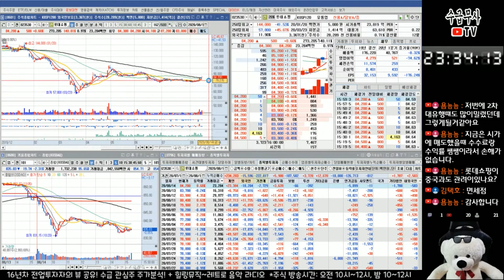【롯데쇼핑】 대형주 상담종목 주가분석 | 종목분석 주식시세 주식분석 저평가 기업분석 백화점 홈쇼핑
- 2분기 코OO 영향 실적부진 어닝쇼크
- 기업 펀드멘탈 저평가 가치주 가치투자 종목군
*종목분석 기준일 : 2020년 8월 17일

▶ 수급무사TV 후원 ☞  카카오뱅크 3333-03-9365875  이O준
 - 본 채널은 자율적 후원으로 양질의 주식공부 영상을 꾸준히 업로드 되고 있습니다.
   후원하신 후 톡을 남겨주시면 실시간 방송에서 감사 인사를 드리겠습니다.^^